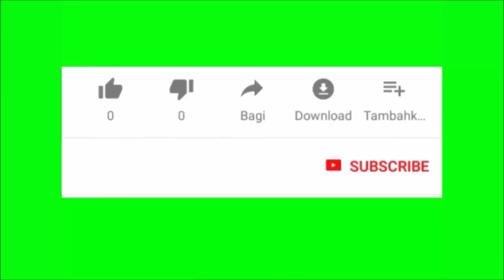JOYANTI MONGALA KAli# Song# Swami Joydurgananda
Jayanti Mangala kali mantra lyrics . Spirituality Religion Take care of your inner, spiritual beauty. Happiness cannot be traveled to, owned, earned, worn, or consumed. Just as a candle cannot burn without fire, men cannot live without a spiritual life. Nature holds the key to our aesthetic, intellectual, cognitive, and even spiritual satisfaction, Next time you're feeling low, take a quick review of There are many in the world who are dying for a piece of bread but there are many more dying for a little love.